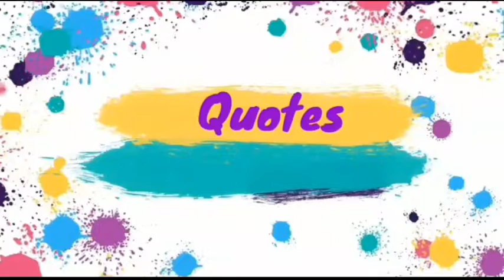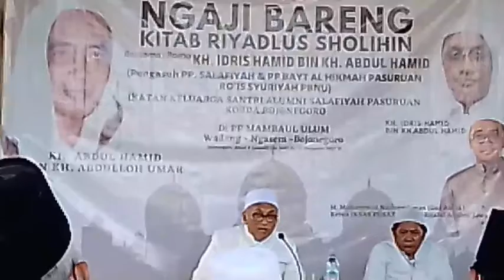Sejarah NU dan Pesantren | Dawuh KH. Idris Abdul Hamid